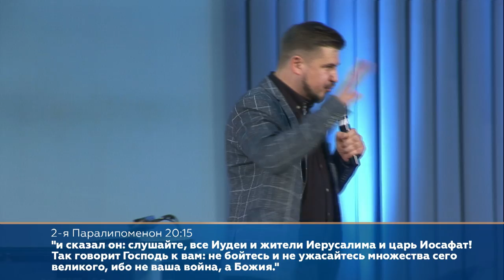Жертва любові | пастор Давид Бальчос | 03.10.2021